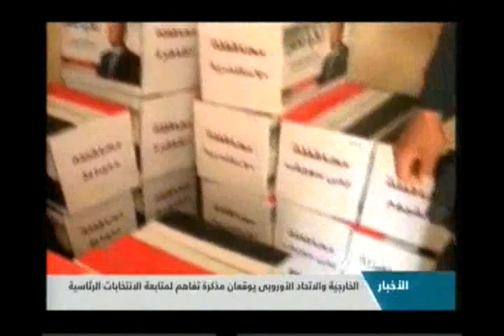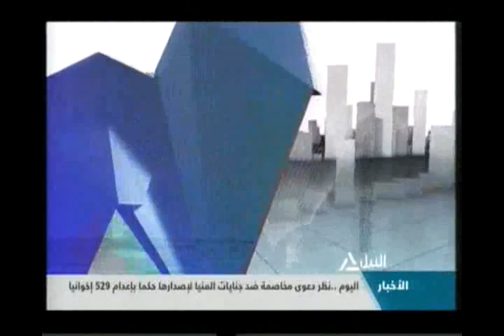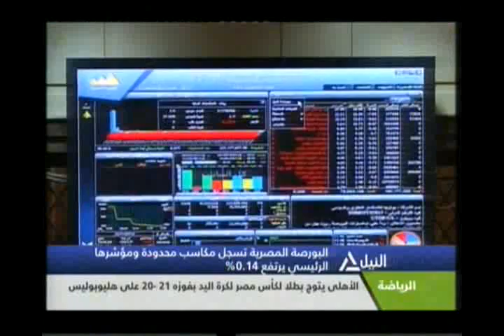بانوراما النيل الرابعه عصراً14-4-2014(3)